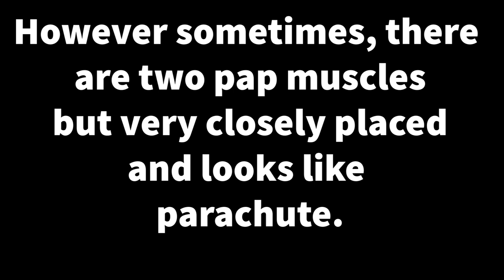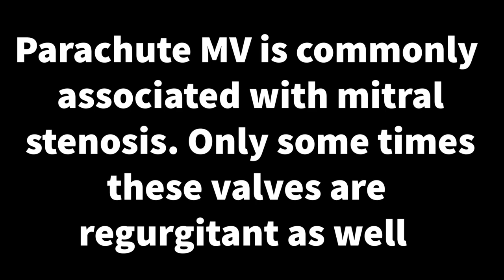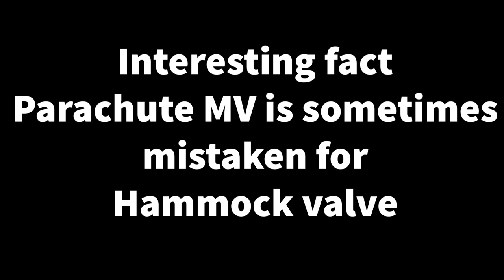Parachute MV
Parachute mitral valve is a congenital heart disease, defined as a unifocal attachment of the mitral valve chordae to a single papillary muscle and may cause mitral stenosis.